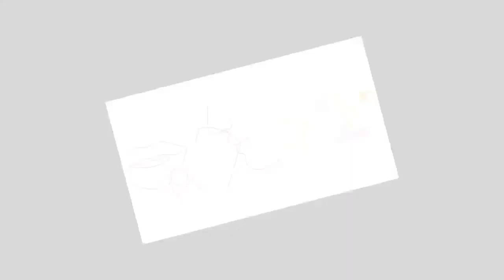4 Causas que provocan la aparición del herpes labial de forma recurrente| Noticias 24/7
Las 4 Típicas causas que provocan la aparición del herpes labial y la mejor forma de combatirlos